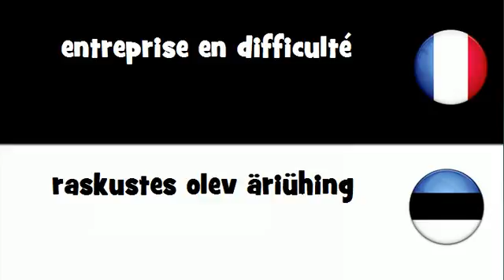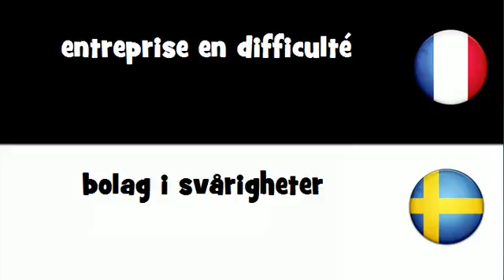VOCABULAIRE EN 20 LANGUES = entreprise en difficulté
frenchwithvincent VOCABULAIRE EN 20 LANGUES = entreprise en difficulté